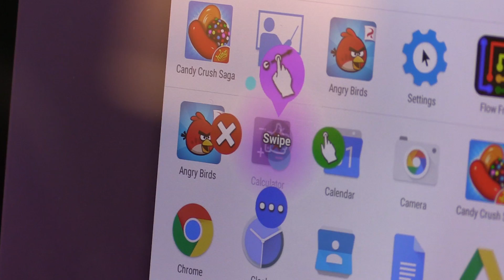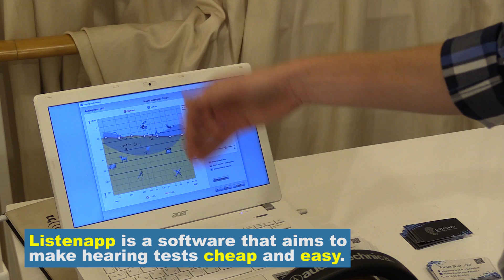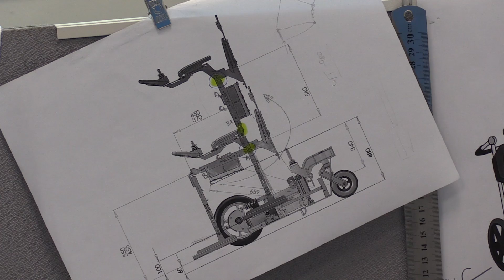Tacking disability: how the Silicon Wadi is impacting the life of disabled people